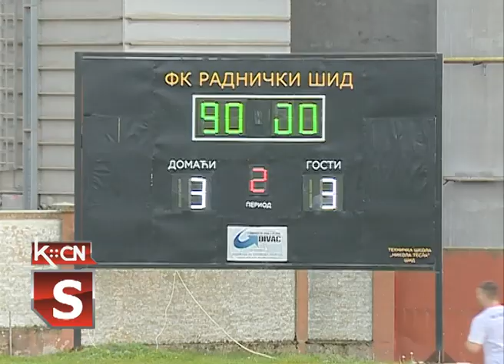Radnički Šid - Radnički SM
Iako su u drugom poluvremenu vodili sa 3:1 fudbaleri Radničkog iz Šida nisu uspeli da se plasiraju u drugo kolo Kupa Srbije na području Fudbalskog saveza Srem.Nakon izvođenja penala uspešniji od njih bili su fudbaleri Radničkog iz Sremske Mitrovice.